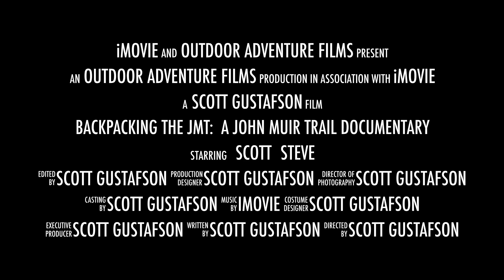Backpacking the JMT: A John Muir Trail Documentary (Corny) Trailer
Had to make this corny trailer for my JMT movie to be released February 22, 2021.  Check it out!

Gear I used:
Satellite Communicator - Garmin InReach Explorer +
Osprey Rook 65L
Tent - Big Agnes Fly Creek UL2
Sleeping Pad - REI Co-op Women's Air Rail Plus
Sleeping Bag - Kelty Cosmic 20 Down Sleeping Bag
Pillow - Trekology Ultralight Pillow
Day Pack - 4Monster 24L Day Pack
Shoes - Merrell Meru Hiking Shoes
Socks - Darn Tough Men's Micro Crew
Hat - Solar Escape Boonie Sun Protection Hat
Jacket - Columbia Men's Steens Mountain Full Zip 2.0 Fleece
Rain Gear - Frogg Toggs Ultra-Lite 2 Protective Rain Suit
Base Layer Top - REI Co-op Midweight Base Layer Crew Top - Men's
Base Layer Bottom - REI Co-op Midweight Base Layer Bottoms - Men's
Bear Canister - Bear Vault BV500
Stove - MSR Pocket Rocket 2
Fuel - Primus Power Gas 16 oz
Cup - Sea To Summit X-Mug 16 oz
Trekking Poles - Outdoor Products Apex
Water Filter - Sawyer Squeeze
Sunglasses - Arnette Men's AN4215 Heist 2.0
Solar Charger - Renogy Solar 15000 may Power Bank
Maps - Tom Harrison John Muir Trail Maps
Trowel - UST U-Dig-It Light Duty Aluminum Shovel
Fishing Pole - Plussino Rod and Reel Combo